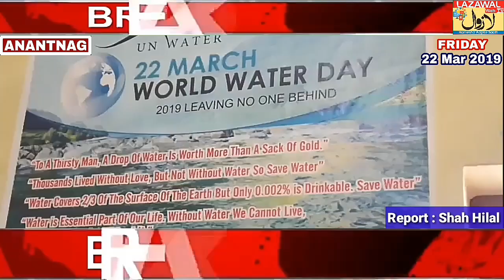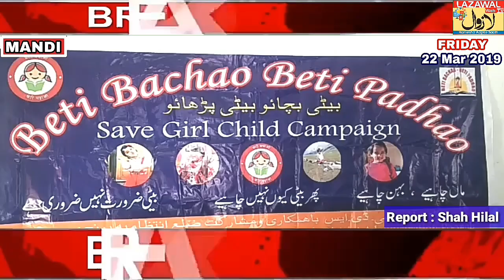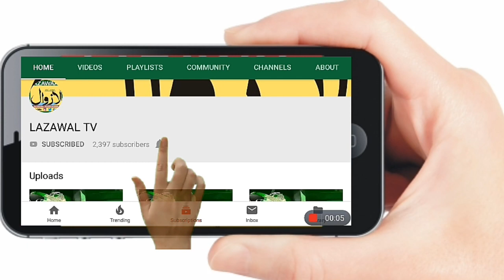آج کی خاص سرخیوں پر ایک نظر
आज की विशेष सुर्ख़ियों पर एक नजर